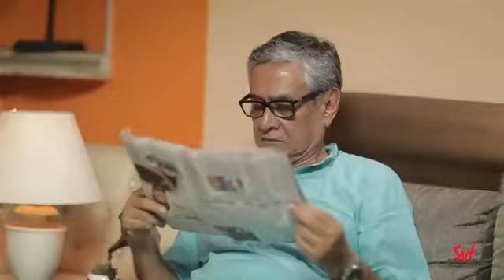দাদু দিদার বাড়িতে ফুগলা | Phugla New Video | Five-Star Phugla | Bengali Comedy Video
সব দাদু-দিদার কাছেই তাঁদের নাতি নাতনির প্রতি আলাদাই ভালোবাসা থাকে। আর যে দাদু-দুদার নাতি স্বয়ং ফুগলা, তার কথা তো বলারই প্রয়োজন নেই। ছুটিতেদাদু-দিদার বাড়ি গিয়ে সেখানে কতটা আদর-যত্ন পেল ফুগলা? দেখুন BhulbhalGossip এর নতুন Episode- দাদু দিদার বাড়িতে ফুগলা।
Remember how it felt at your grandparents' place away from the merry din of the world? BhulbhalGossip is all set to tickle that nostalgic side of you with 'Dadu Didar Barite Phugla'

Cast : Phugla, Dipanita, Sumita, Soumya, Liton